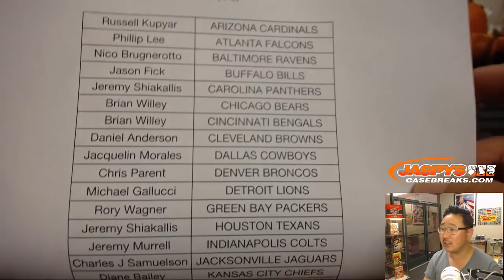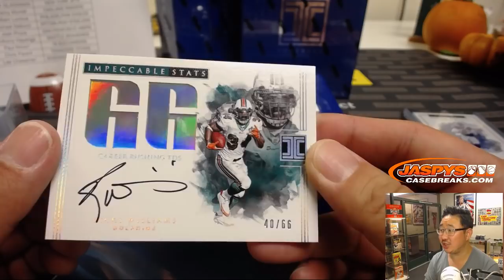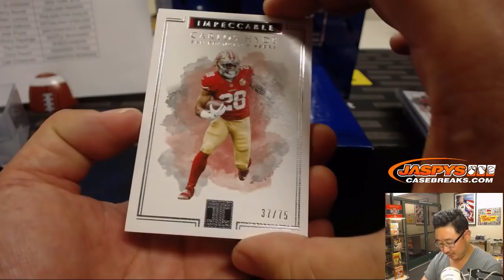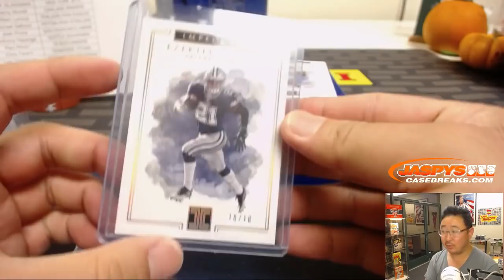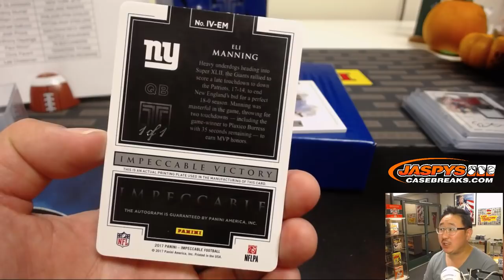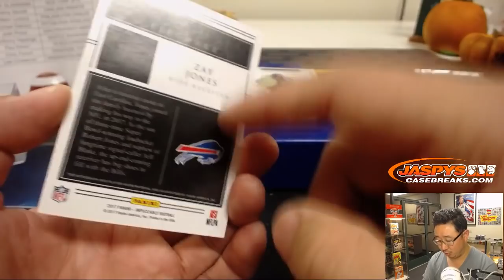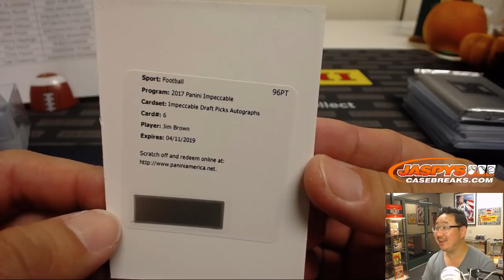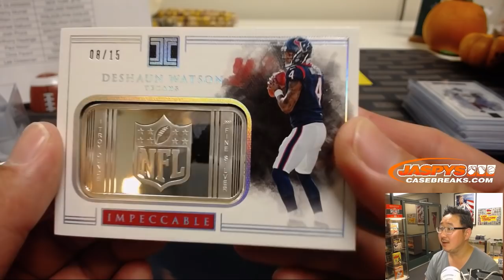Sa, 11/03/18 || 3Box PYT #1 || 2017 Panini IMPECCABLE Football (NFL)